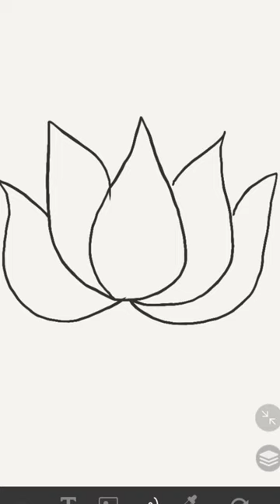Lotus flower art from one line drawing